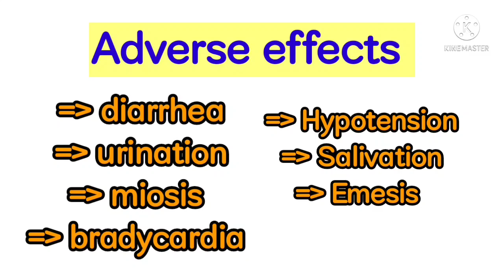Adverse effects of cholinergic drugs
Adverse effects of cholinergic drugs ‎@Anaesthesia with babar
Short presentation pharmacology